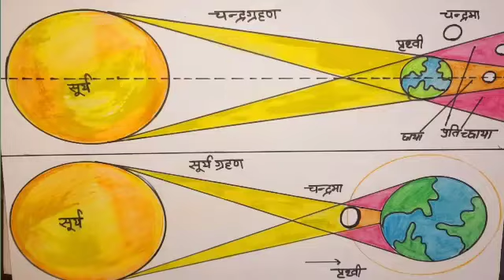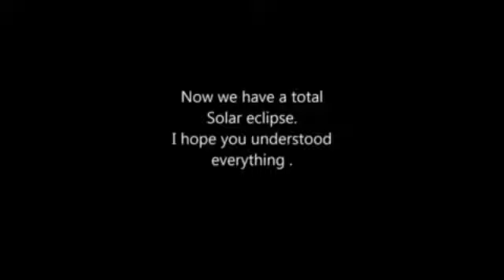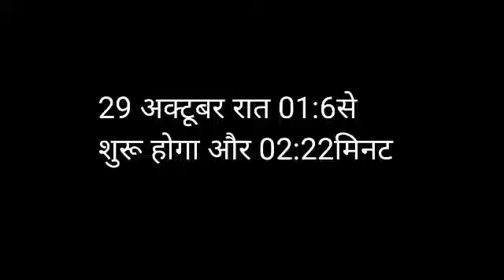आ रहा है चंद्र ग्रहण। गर्भवती मां के लिए जरूरी जानकारी Lunar eclipse oct 2023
अक्टूबर 2023 लगने वाले साल के दूसरे चंद्र ग्रहण के बारे में गर्भवती माताएं इस वीडियो में संपूर्ण जानकारी प्राप्त करें।
1.  चंद्रग्रहण का सही समय
2. चंद्र ग्रहण कब से कब तक चलेगा।
3. चंद्र ग्रहण का सूतक काल क्या होगा।
4. चंद्र ग्रहण कहां कहां दिखाई देगा।
5. गर्भवती माताएं किन बातों का ध्यान रखें और क्या क्या सावधानी बरतें।